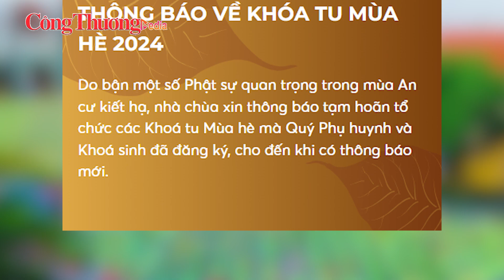Chùa Ba Vàng bất ngờ dừng khóa tu mùa hè 2024 | Báo Công Thương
Báo Công Thương |
Ngày 21/6, chùa Ba Vàng tại Quảng Ninh bất ngờ có thông báo tạm dừng các khóa tu mùa hè do vướng một số việc liên quan.

Theo thông báo trên trang điên tử của chùa Ba Vàng, khoá tu mùa hè chùa Ba Vàng đợt 1 năm 2024 đã kết thúc rèn luyện kỹ năng sống cho hơn 6 nghìn khoá sinh với tất cả sự thương yêu chăm sóc về tinh thần và vật chất tốt nhất mà nhà chùa dành cho các em.

Do bận một số Phật sự quan trọng trong mùa An cư kiết hạ, nhà chùa xin thông báo tạm hoãn tổ chức các Khoá tu Mùa hè mà Quý Phụ huynh và Khoá sinh đã đăng ký, cho đến khi có thông báo mới.

Trong thời gian chưa có thông báo chính thức, Quý Phụ huynh và Khoá sinh có thể tham gia các Khoá tu thường kỳ của chùa Ba Vàng và các Khoá tu Mùa hè của các chùa, cơ sở tự viện khác thuộc Giáo hội Phật giáo Việt Nam.